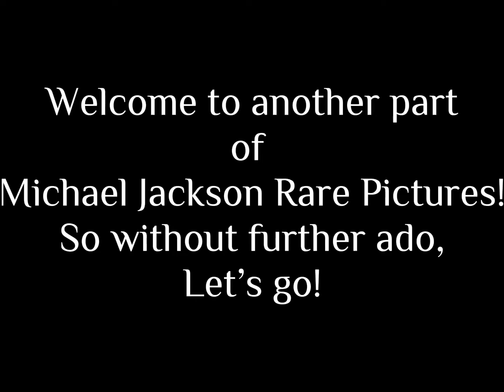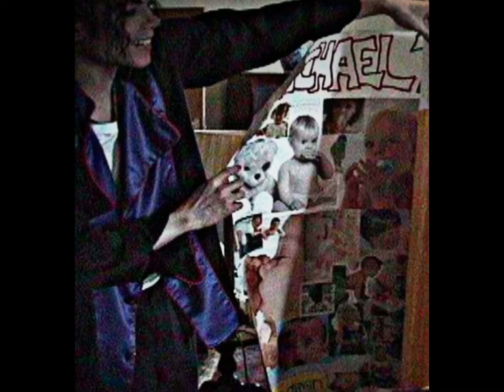Michael Jackson Rare Pictures Part 14